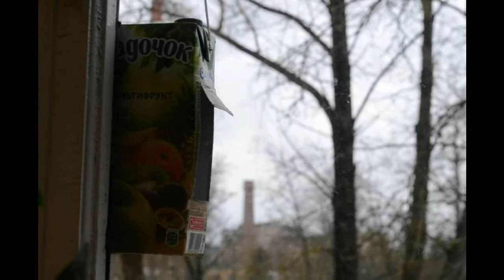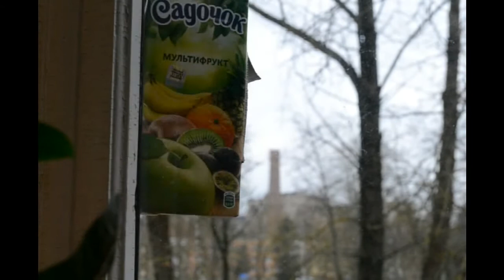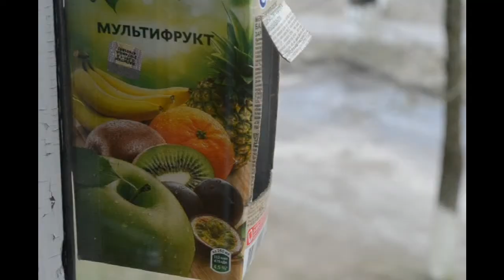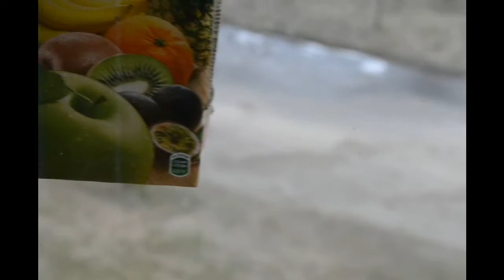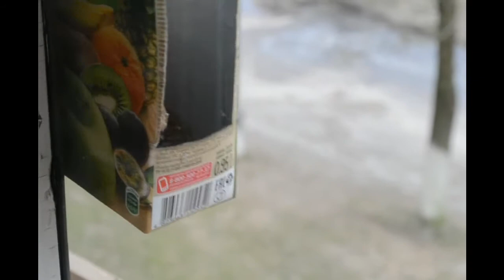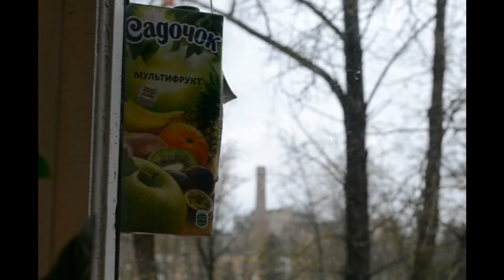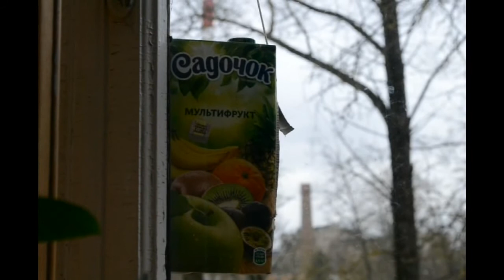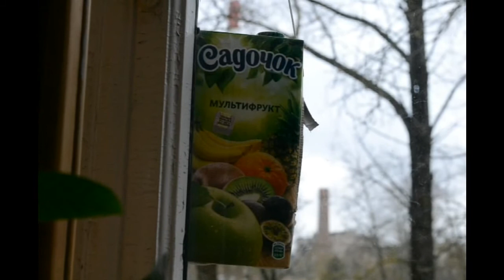ОТКРЫЛИ ПТИЧИЙ РЕСТОРАН. " КАБАЧОК САДОЧОК МУЛЬТИФРУТ"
А ПОПРОСТУ ПОВЕСИЛИ КОРМУШКУ ДЛЯ ПТИЦ И ТЕПЕРЬ КАЖДЫЙ ДЕНЬ НАБЛЮДАЕМ  СВОИХ ПОДОПЕЧНЫХ.